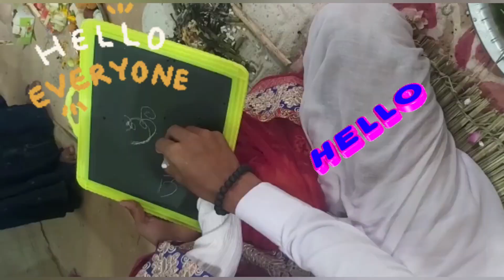অনন্তিকার (মাম্মাম )প্রথম হাতে খড়ি/saraswati pujo nd Republic Day special/